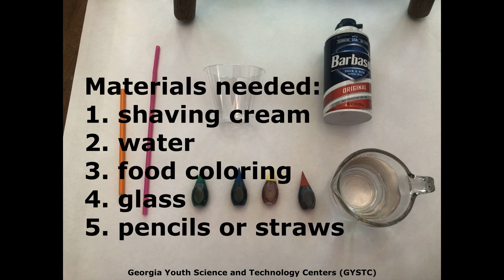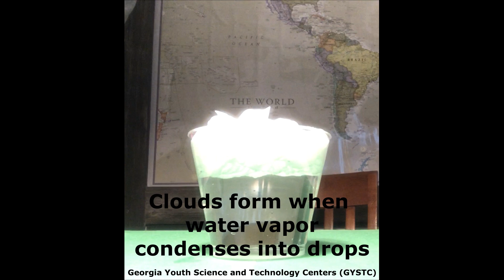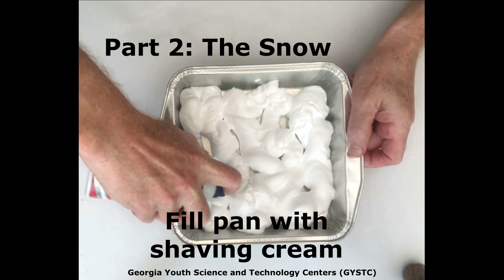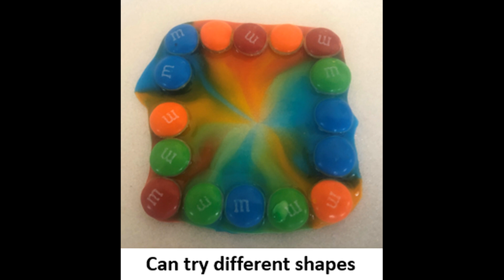Top 5 Super Cool STEM Activities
These cool, but simple, STEM activities are super fun and easy to do using things you can find around the house.  From shaving cream snowballs to paper rocket shootouts, you will have a blast doing these experiments.